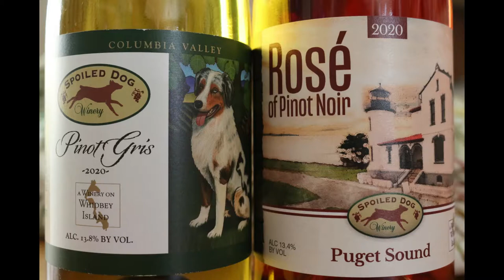Spoiled Dog Winery Trailer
Our wines are handcrafted at our winery with meticulous focus on balance. The Krug family wants visitors to feel like they've discovered a secret spot that will become a destination and a reason to regularly return to Whidbey Island for a visit.From the moment you enter the tasting room in the winery among the barrels of aging wine you realize you have discovered a special destination.

The relationship between food and wine is something that transforms wine tasting at Spoiled Dog Winery into a culinary experience. Wine tastings include an offering of Pinot Noir with chocolate and a nibble of crackers with a savory cheese made using their wine.

If you love to cook, you'll find a hidden jewel waiting for you at Spoiled Dog Winery. They produce lavender infused Verjus from their estate Pinot Noir grapes. This special ingredient that gained popularity during the Renaissance will add a delightful flavor to your next salad dressing or sauce.

If you love to eat, Spoiled Dog participates in several annual food and wine events and their special winemaker dinners hosted under the eaves of their apple trees overlooking the lower vineyard are not to be missed.

Whether you are a local or a visitor, Spoiled Dog Winery will become a regular destination to "wine down" and experience the joie de vivre of Whidbey Island."